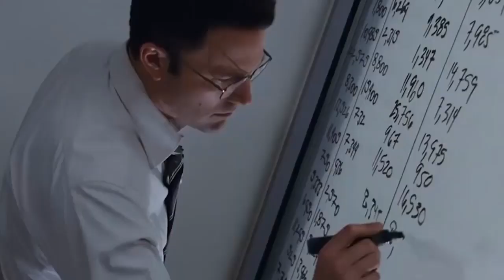العمال الاسرع في هذا العالم.. لم يستطع احد التفوق عليهم!!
مرحبا اصدقائي  ، بالطبع تعرف ان الانسان له قدرة لا حدود لها،  فبإمكانك تفقد موسوعة جينيس للأرقام القياسية لتري بنفسك، لكن علي الرغم من ذلك وبدون سبب، اقتصر البحث عن اشخاص ذوي مهارات مذهلة بين الرياضيين وعلي اليوتيوب وفي اماكن اخري مذهلة،  وهذا هو ما اعتدنا عليه،  لكن الان حان وقت تغيير هذا،  لان الاشخاص الموهبون الحقيقيون   مختفون في اماكن لا يمكن تصورها حتي،  فمنهم الطباخون وعمال بناء و موظفون ومحترفون حقيقيون في مجالهم،  هل تريد بالفعل التعرف علي هؤلاء العاملين الموهوبين ذوي السرعة الفائقة؟  اذا لنبدأ الان ...